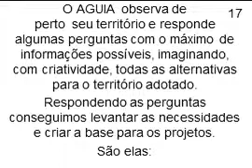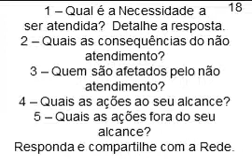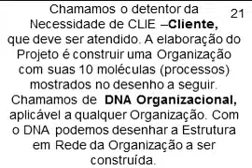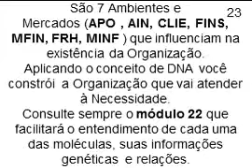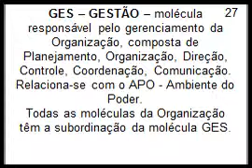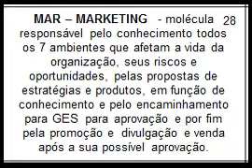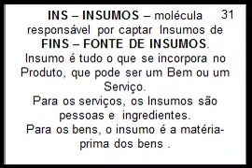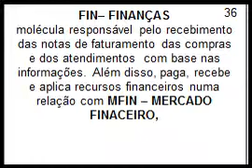ROTARY CLUB RJ RIO COMPRIDO DISTRITO 4570 ESTRATÉGIA PARTE 3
PARTE 3 DA ESTRATÉGIA DE DESENVOLVIMENTO DO ROTARY CLUB RIO DE JANEIRO RIO COMPRIDO DO DISTRITO 4570